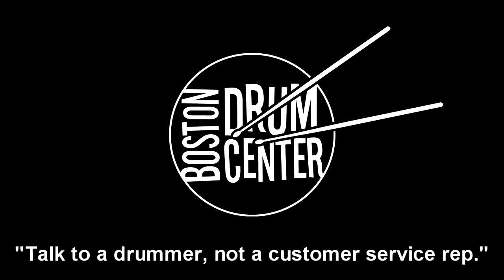Sonor Sunset Beech 5" x 14" Snare Drum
Gear list: Sonor Sunset Beech 14" x 18" bass drum, 8" x 12" rack tom, and 14" x 14" floor tom; K. Zildjian Constantinople 14" Hi Hats & 22" Bounce Ride.